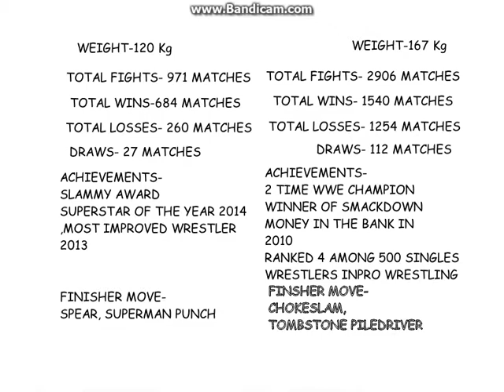Comparison between Roman Reigns and Demon Kane.